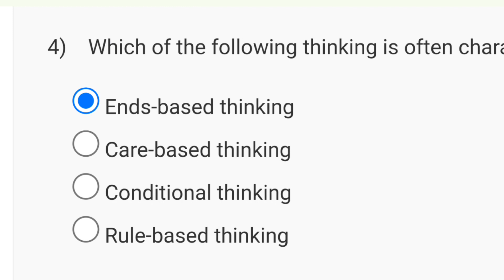Leadership and Team Effectiveness Week 5 Quiz Answer Assignment Solution | NPTEL 2024 | SWAYAM